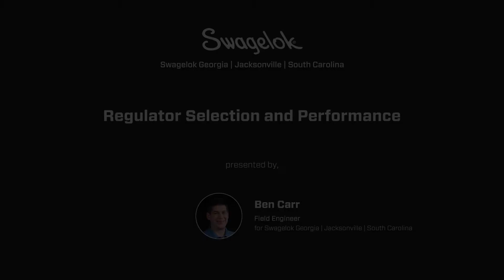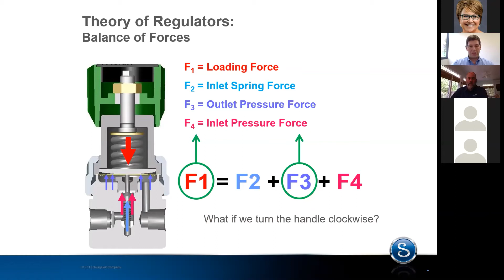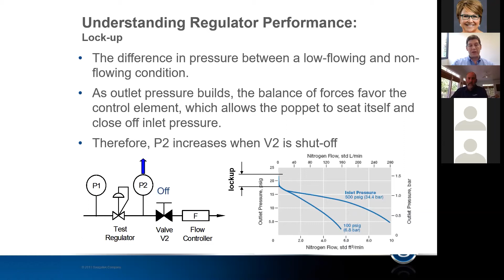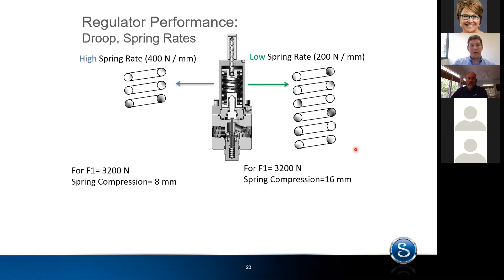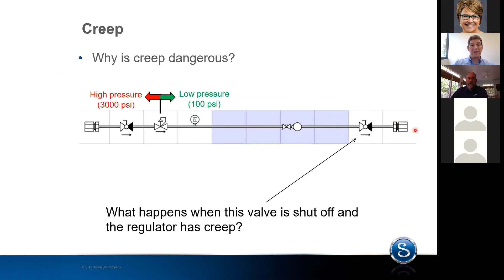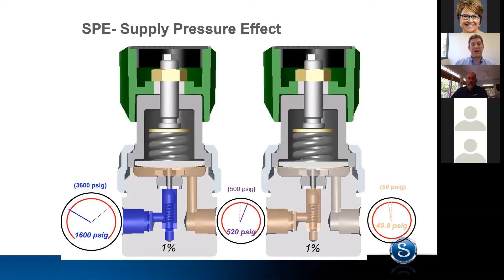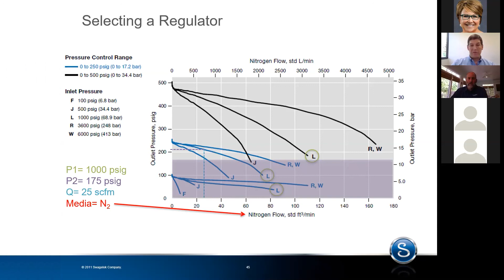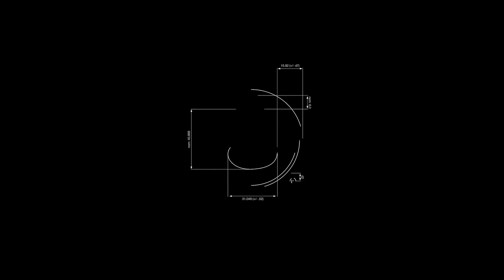Regulator Selection and Performance Webinar | Ben Carr